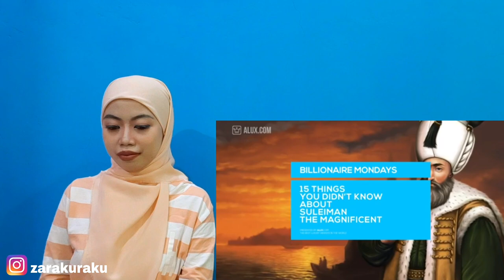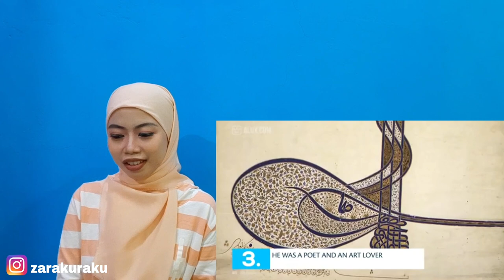15 Things You Didn't Know About Suleiman The Magnificent | Indonesian Reaction